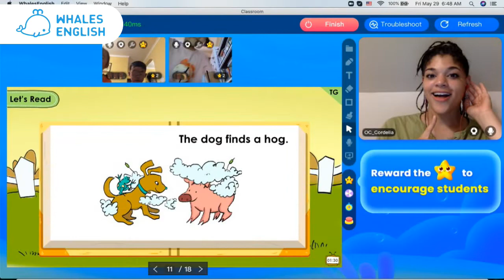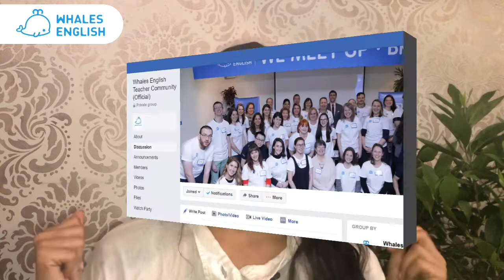Making the Switch to Online Teaching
Whales English Teacher Cordelia has a great personality and she shares about her friends who teach Bricks & Mortar and compares it with the safety and advantages of teaching online with Whales English.

Whales English is growing and more students mean more need for the best teachers! Whales English is hiring constantly. Check out the requirements first. Welcome!